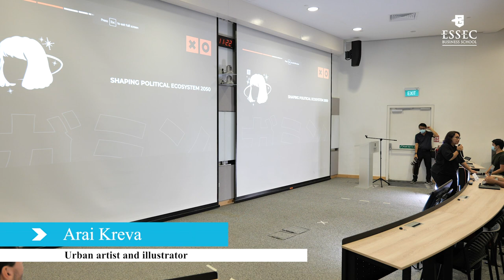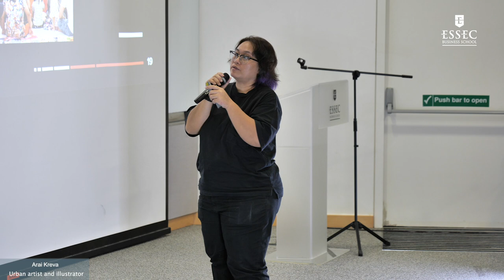Raihana Abdul Rahman aka ‘Arai Kreva’ Street Artist & illustrator | ESSEC iMagination Week GE 2023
iMagination Week is a program from ESSEC Business School dedicated to imagination and creativity.  From 9th to 13th of January 2023, we proposed to students of Grande Ecole, to work on the following theme: "Shaping Political ecosystem 2050".

Arai Kreva is a full-time creative, dedicated to urban arts and illustration. Having worked with brands like Adidas, Culture Cartel, Passion Arts and Epigram Books, her range of works span from picture book illustrating to installations and street art. She is the illustrator of 'Elizabeth Meets the Queen', a picture book that is part of the Prominent Singaporean series published by Epigram Books.

► Our channel offers testimonies, academic videos from ESSEC Business School such as courses, conferences, seminars, programs; information and all you need to know about us.